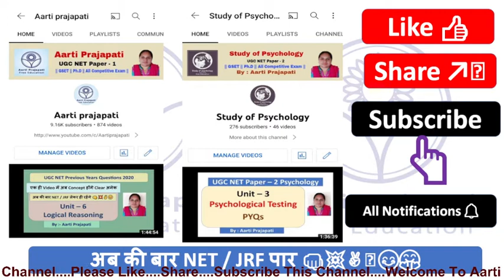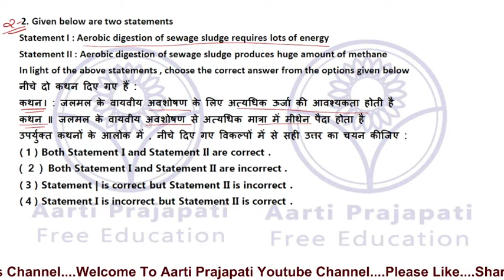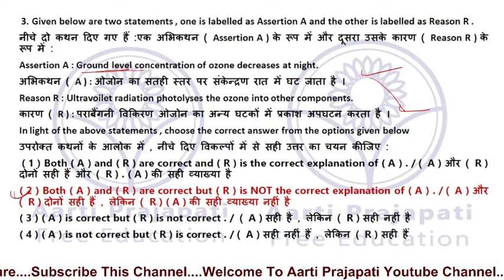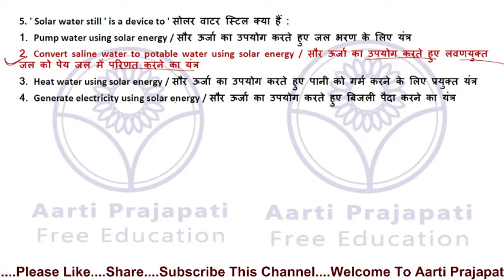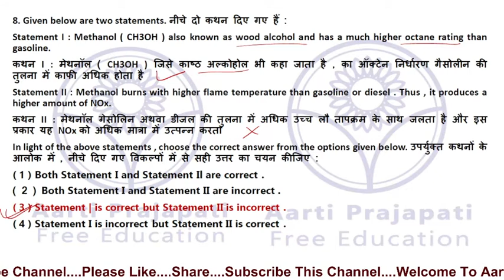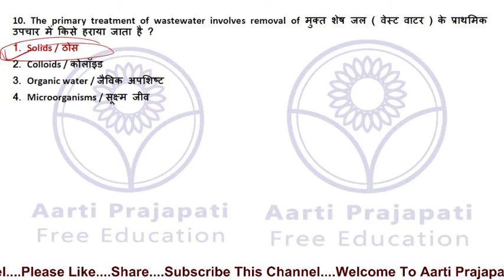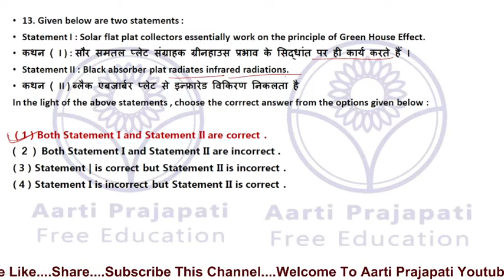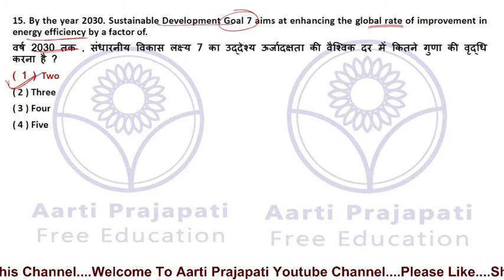UGC NET Paper - 1 || Unit - 9 || People, Development and Environment || PYQs || Part - 1